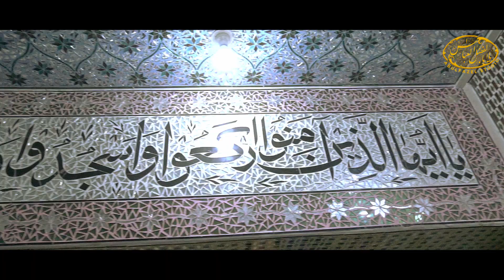karbala sangat farsh e aza ki tayari kerte hue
26 shabaan ko MOLA (saww) ka pursa tha aur humari last video jo upload ki thi karbalasangat haidari daira ki agar apne video nahi dekhi tou link yeh hai

yeh video karbalasangat kaise farsh e aza beechati hai aap zaroor dekhe

aur noha kaisa laga aap zaroor comments mai bataye aur agar apko bhi aisi videos banwani hai to kindly contact karein
Jane YA ALI (saww)

YA ALI (saww) WARIS

please need your support follow